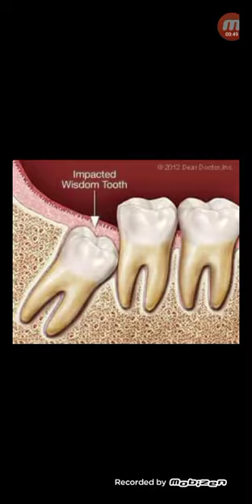মাড়িতে আঁক্কেল দাঁত বাঁকা ইমপ্যাক্টেড অবস্থায় থাকলে করনিও...